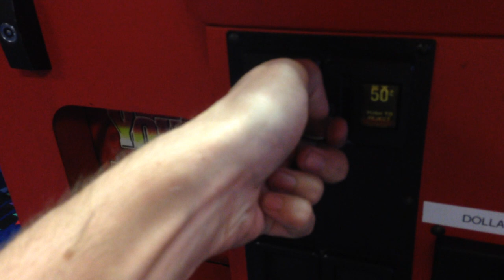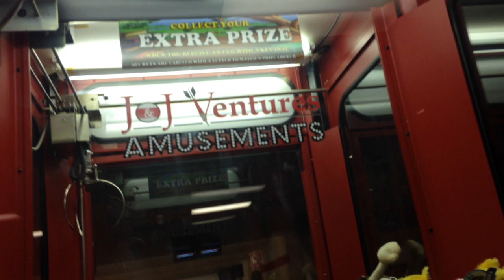CAPTAIN NAMCO VS CLEAN SWEEP CLAW MACHINE EPISODE 12 WINNER WINNER WINNER!!!!!!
THIS WAS FILMED ON SATURDAY AT SILVER DOLLAR LANES IN EFFINGHAM ILLINOIS HERE I AM PLAYIN THE CLEAN  SWEEP CLAW MACHINE BY SMART INDUSTRIES HERE IN ILLINOIS THE CLEAN SWEEPS ARE KNOWN TO HAVE A WEAK CLAW THIS ONE HERE IS FAIRLY STRONG